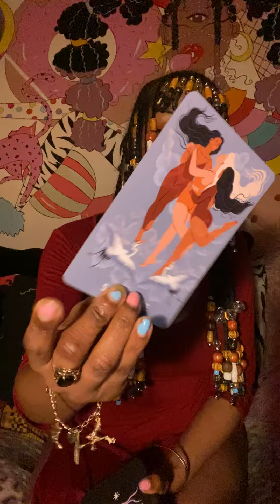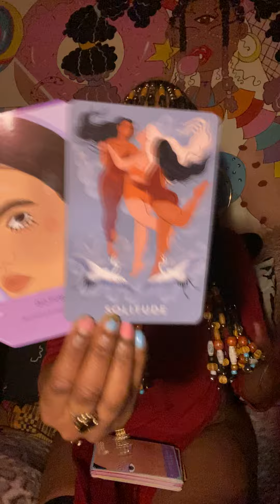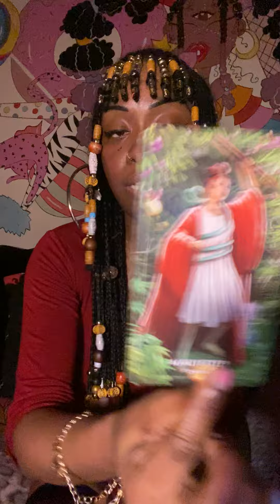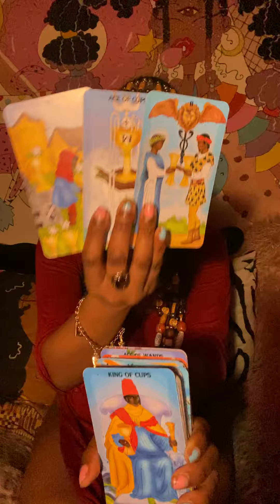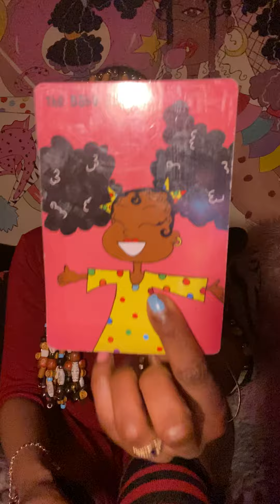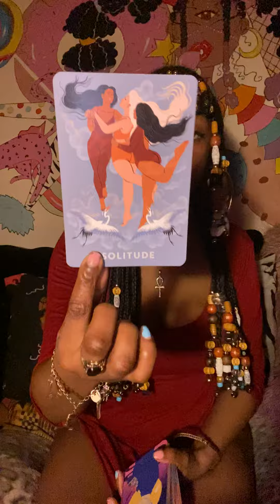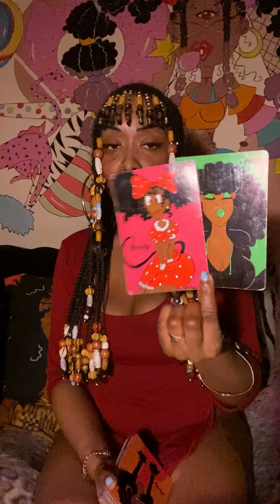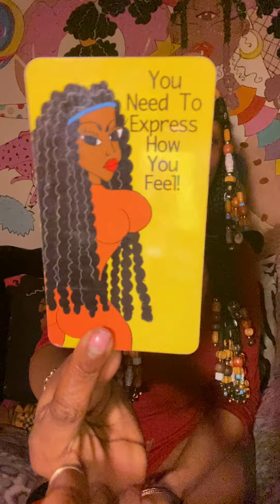OH SO…”I LIKE THE WAY YOU THINK” SOO MUCH LOVE!!! BUT, HATERS GONNA HATE 🤷🏾‍♀️